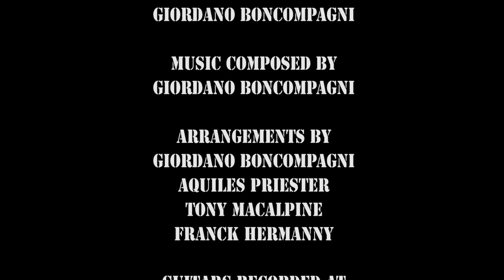New Shred Generation OFFICIAL video feat Aquiles Priester Tony MacAlpine Franck Hermanny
The italian virtuoso guitarist Giordano Boncompagni present New Shred Generation OFFICIAL video 2016 feat Aquiles Priester Tony MacAlpine Franck Hermanny with special guest Guga Machado.

Pics and set photo by Yuri Minghini (Vision Divine, Labyrith)